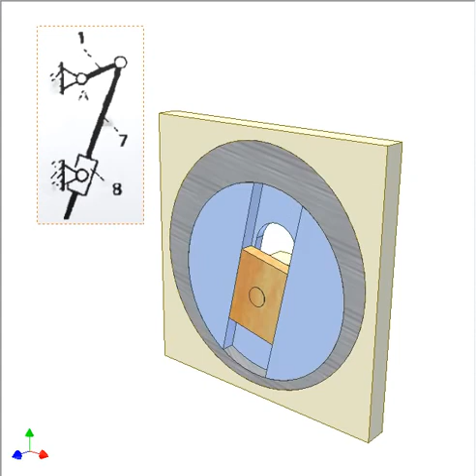Coulisse Mechanism 10